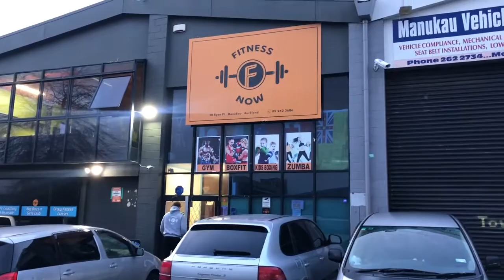Fitness Now Gym Manukau Special $8.95